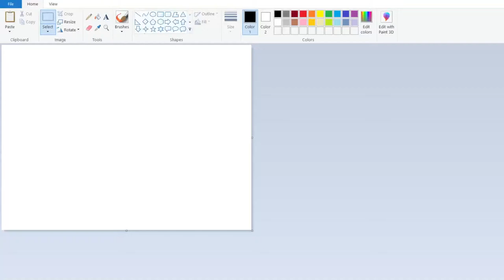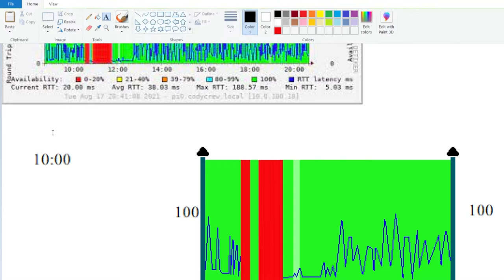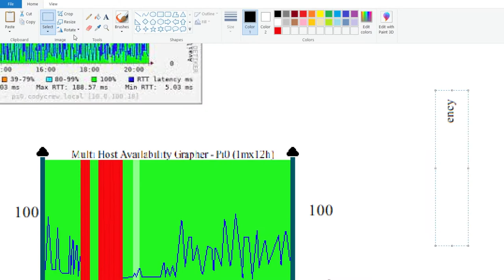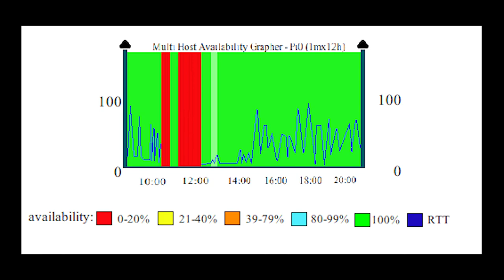ms paint speed paint 6 || graphing challenge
this was by far, the greatest speedpaint of all time. GG

song: ivanushka by lemon demon